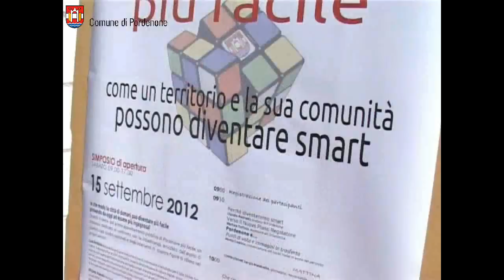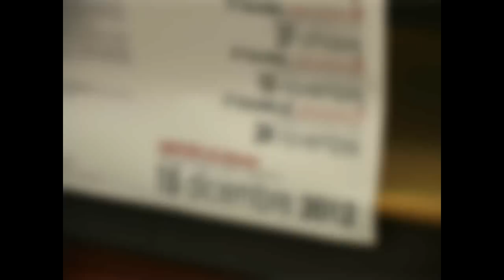Sostenibilità, il primo laboratorio partecipato di Pordenone più facile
È dedicato alla sostenibilità degli stili di vita l'incontro che apre il ciclo di laboratori di Pordenone più facile.
L'appuntamento è per sabato 29 settembre alle 9.00: tutti i cittadini sono invitati a Palazzo Badini per condividere le loro idee sulla città di domani.
Dopo il simposio inaugurale del 15 settembre, entra così nel vivo il percorso partecipato della città verso il nuovo Piano regolatore.